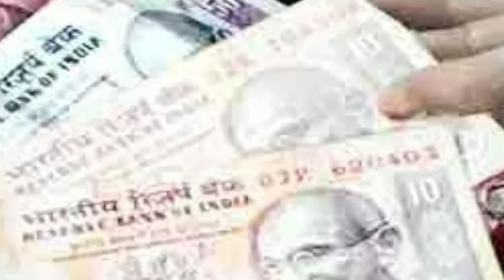nashik mandi bhav 14 october |nashik onion price today | indore mandi pyaj bhav